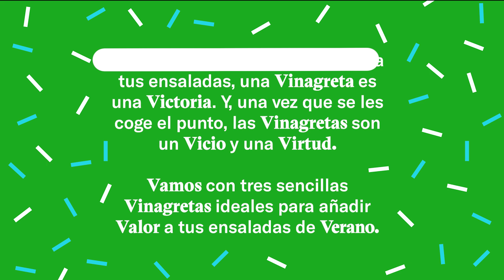Cómo preparar una vinagreta casera para ensaladas o marisco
Una VINAGRETA aporta VIVACIDAD a tus ensaladas, una vinagreta es una VICTORIA. Y, una vez que se les coge el punto, las vinagretas son un VICIO y una VIRTUD. Vamos con tres sencillas vinagretas ideales para añadir VALOR a tus ensaladas de VERANO.